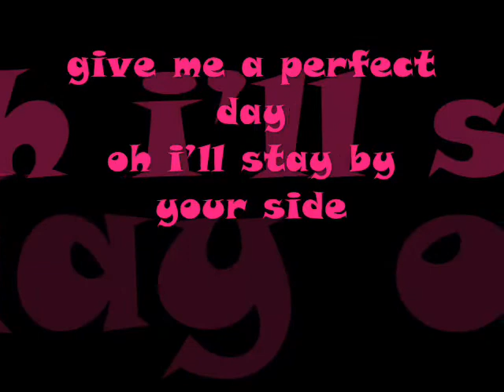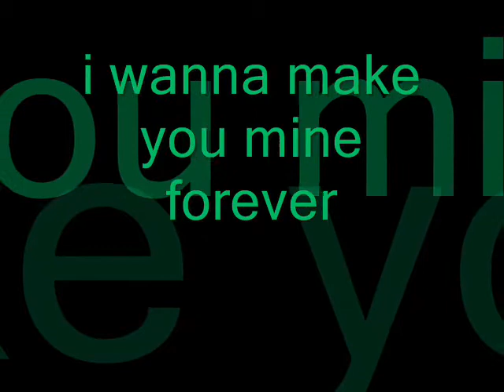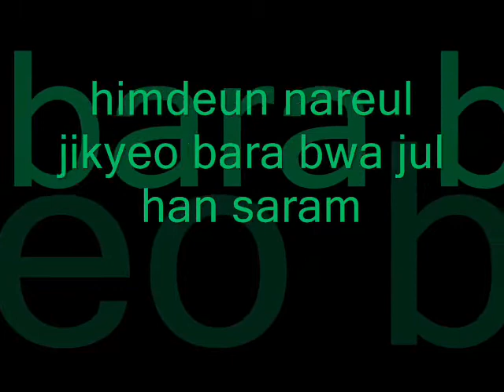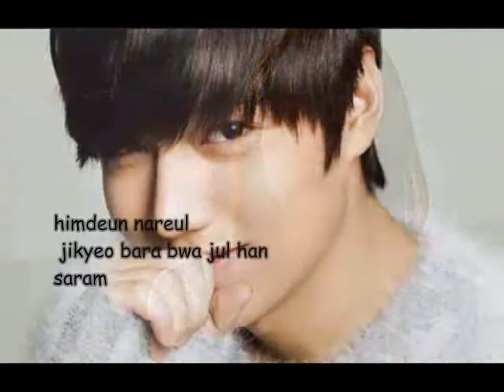BITING MY LOWER LIP LYRICS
THE HEIRS OST